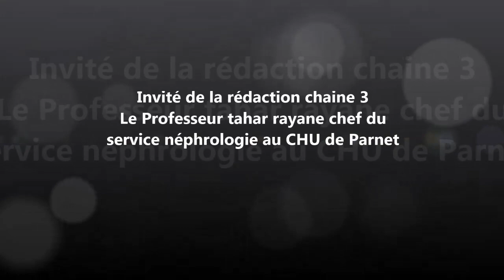Professeur tahar rayane chef du service néphrologie au CHU de Parnet